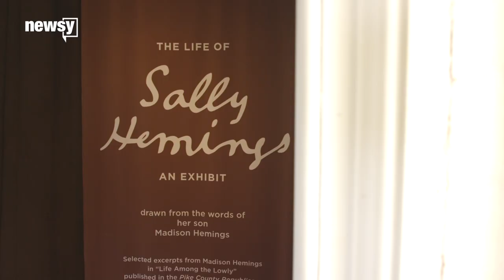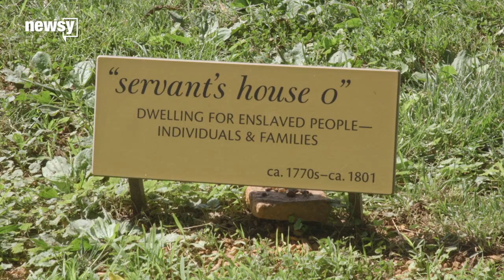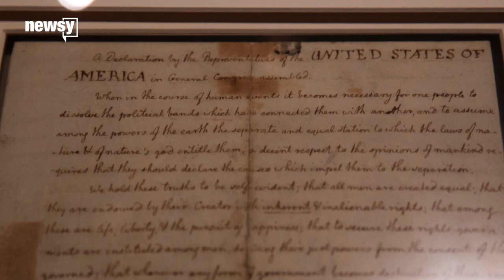Touring Monticello with Sally Hemings descendant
In June, Monticello opened an exhibit dedicated to the life of Sally Hemings — the enslaved woman who mothered six children with Thomas Jefferson.